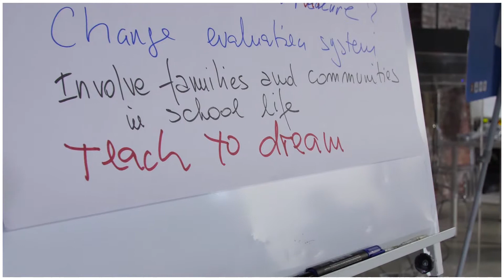Skills for the future: Ready for an unpredictable future: getting the skills mix right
Workshop highlights from the ETF's Skills for the Future conference, November 2018